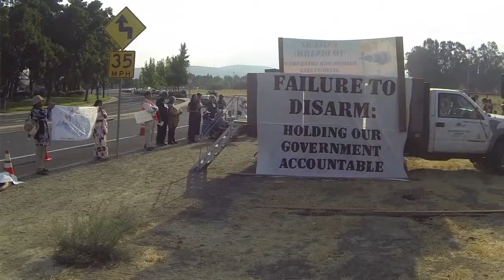The Nuclear Energy & Weapons Connection - Failure to Disarm - Scott Yundt - New Nuclear Weapons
Scott Yundt details weapons activities currently underway at Livermore Lab. Yundt is Staff Attorney at the Livermore-­‐based Tri-­‐Valley CAREs. He manages the group’s environmental and “right to know” litigation, and is preparing an amicus brief in support of the Marshall Islands’ Federal case. Yundt facilitates a support group for Livermore Lab and other workers made ill by on the job exposures.